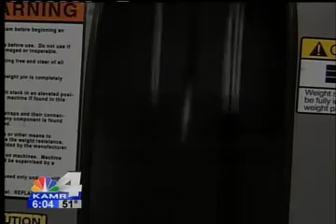1 2 11 New Year Resolutions Weight Loss